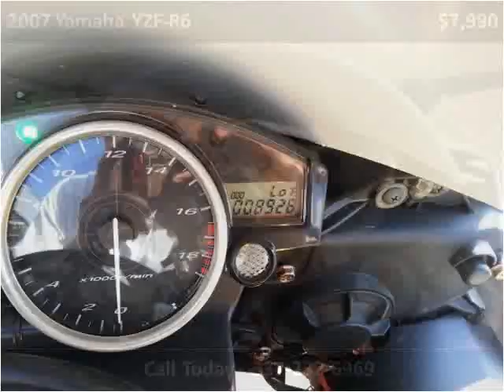2007 Yamaha YZF-R6 Used Cars Lafayette LA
This 2007 Yamaha YZF-R6 is available from Motor City.